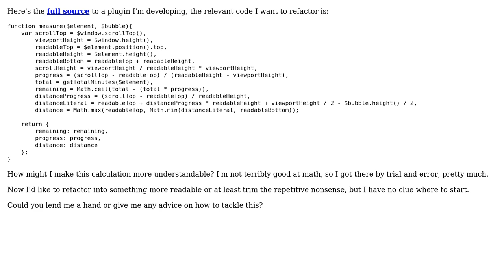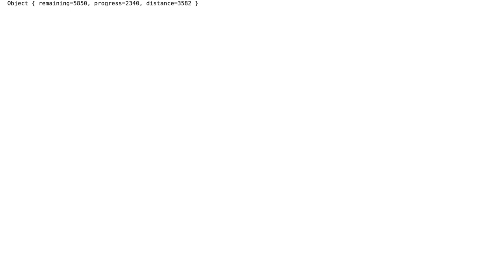Code Review: Math calculation refactoring in JavaScript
With thanks & praise to God, and with thanks to the many people who have made this project possible! You are responsible for your own actions.